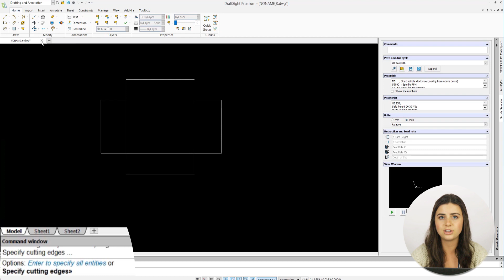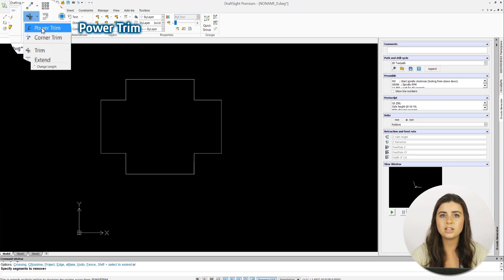Learning Journey: Trim Features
In this edition of the DraftSight Learning Journey, we cover the powerful Trim and Power Trim features. These commands will allow you to quickly remove any unwanted entity edges.

DraftSight provides a better 2D drafting and 3D design experience for architects, engineers, and construction service providers, as well as professional CAD users, designers, educators, and hobbyists. Discover design freedom with flexible and affordable options to meet your needs. DraftSight Learning Journey is a place for beginner CAD users to learn the in's and out's of the software.